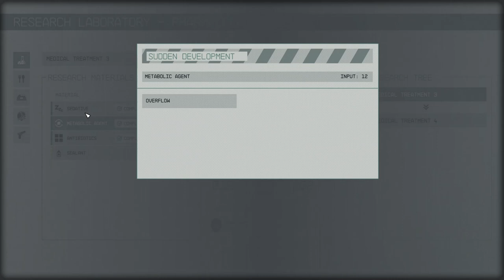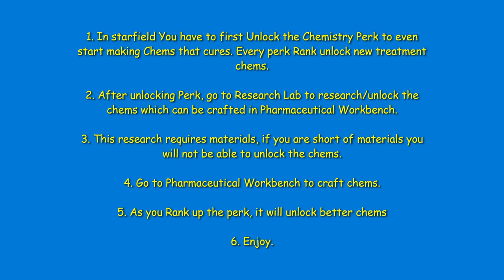How to Cure Afflictions in Starfield | How to Craft Treatment Chems & Use Pharmaceutical Lab